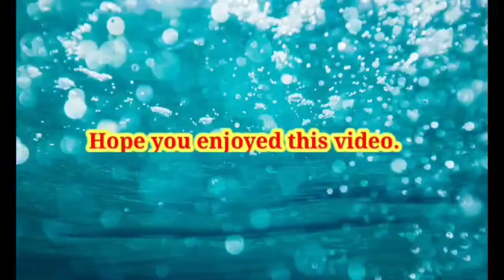How To Make A Watermelon Tea Party Fruit Basket (step By Step)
Fruit Carvings by Jannet - will share tips and ideas about fruit and vegetable carvings. Such as how to carve a portrait on watermelon, how to carve/sculp 3D Carvings on pumpkin and watermelon , how to carve other fruits/vegetables into flowers and garnishes and how to hand carve melon baskets.

MABUHAY ! !  My name is Jannet Michael and I love everything about ART but I'm obsessed of fruit and vegetable carvings. Hope you will be entertain by my vlog videos and inspire you to be the best master carver someday.

                                                 H A P P Y   C A R V I N G    ! ! !